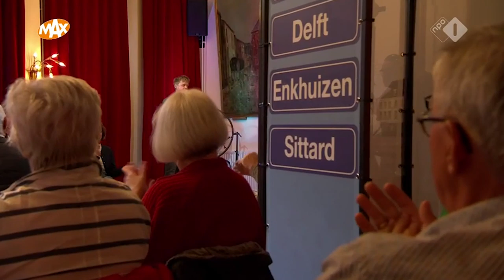Lex Uiting - Gans Veur Gaon | TIJD VOOR MAX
Zanger Lex Uiting met zijn nieuwe single Gans Veur Goan. Het nummer Gans Veur Goan betekent Go for it. Trek je van niemand iets aan, stop de stem in je hoofd, heb schijt aan wat anderen zeggen, ga er vol voor. Voor Lex betekent dat zingen en liedjes maken, maar het kan voor iemand anders ook reizen of voor de liefde gaan. Of voor iemand die ziek is, en vol aan het strijden is.

Tijd voor MAX ontvangt van maandag tot en met vrijdag boeiende bekende en onbekende Nederlanders. Met deze gasten praten Martine van Os en Sybrand Niessen over actuele gebeurtenissen, interessante ontwikkelingen en persoonlijke ervaringen. Daarnaast staat er elke dag een bepaald onderwerp centraal.

Met televisieprogramma's als Heel Holland Bakt, We zijn er Bijna!, Hendrik Groen, Bed & Breakfast, Droomhuis Gezocht en Tijd voor MAX is Omroep MAX dé publieke omroep voor alle 50-plussers in Nederland. Bij MAX werken presentatoren als André van Duin, Jeroen van Inkel, Tineke de Nooij, Sybrand Niessen, Martine van Os, Carrie ten Napel, Erica Terpstra, Robèrt van Beckhoven en Herman van der Zandt.